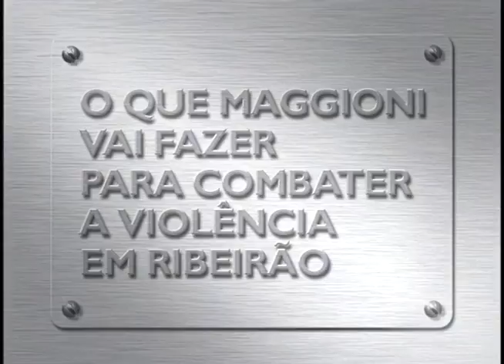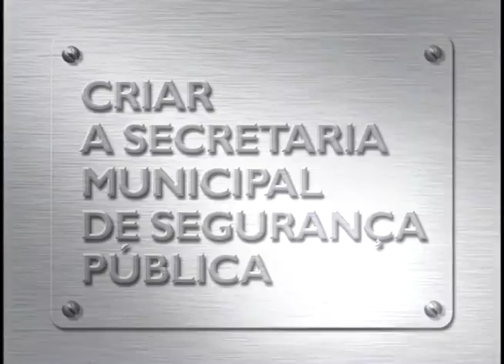CAMPANHA MAGGIONI 2004 03 SEGURANÇA I